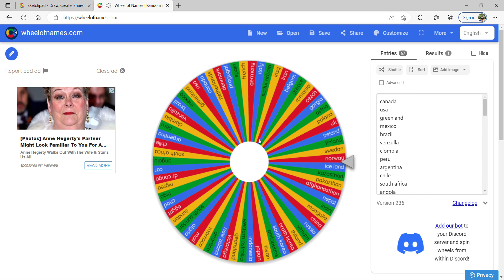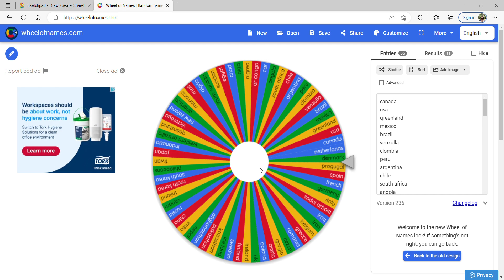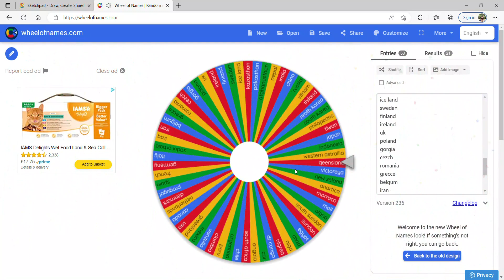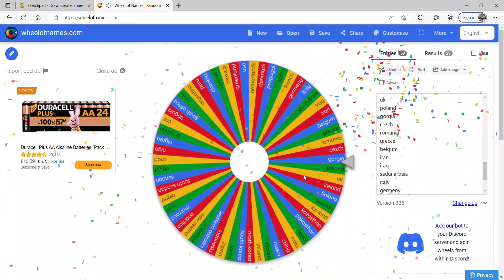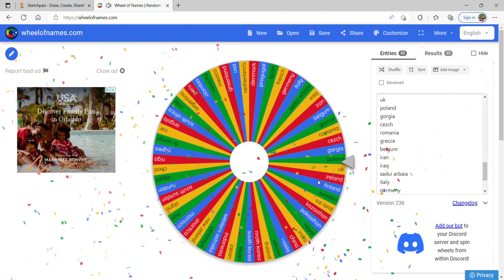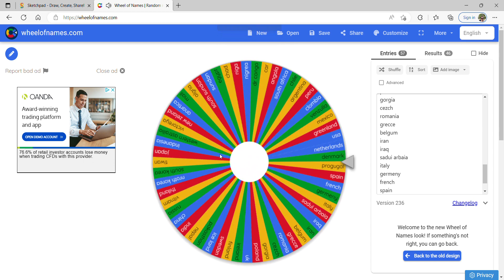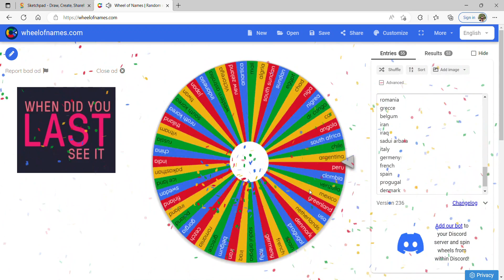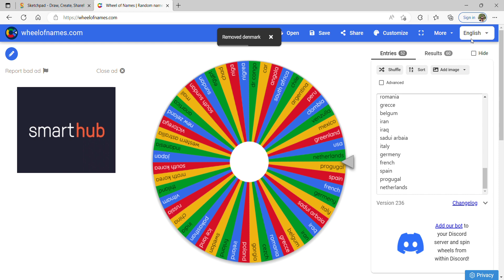Wheel namer decides a fight who will loose who will win who will live watch video to find out pt.1